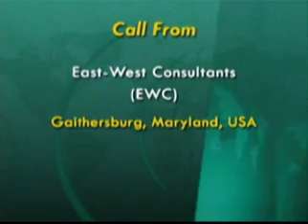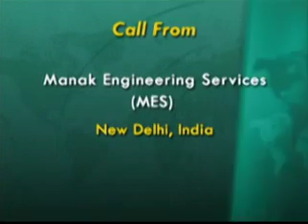Networking Strategies and Global Alliances: Simple Rules for Shared Achievement and... (Part 4)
Networking Strategies and Global Alliances: Simple Rules for Shared Achievement and Security

Presenters: Ph D. Rene M. Naert

The global electronic village is now a reality that engulfs us all. Collaboration networks and protocols for networking and global alliances are increasingly complex and require new skills and competencies to plan, manage and deploy. It is no longer a job only for computer and information technology (IT) specialists; managers and personnel at all levels must be able to participate and perform in this environment with a new open mindset that often will challenge traditional protocols and ways of doing things. This requires an urgent investment in education, re-training and professional development, as well as recruitment of new talent with a global focus.

Decision-makers and stakeholders of successful organizations must now plan and strive for shared productive value and achievement with partners and allies that are essential to their competitiveness. What are the new rules of this new networked environment, and the strategies to optimize benefit-cost and resource allocation? What are the risks to privacy at the organizational and individual levels, and the increasingly difficult security issues? What is the role of technology in addressing
these challenges?

This unique videoconference will address these and other important considerations and questions emanating from this new world of human networks powered by the incredible connectivity of our global village. The distinguished invited speaker will present views and practical proposals on the topic based on many years of academic research, consulting and practical experience around the world. The call is for a renewed commitment to solidarity and collaboration with a global perspective, where giving and receiving becomes the new formula for growth and service.